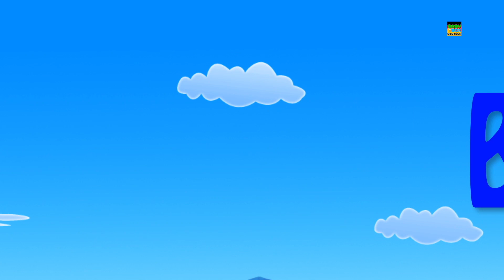Weihnachten steht vor der Tür | Weihnachts lied | Baby Box Deutsch | Kinderreime | Lieder für Kinder